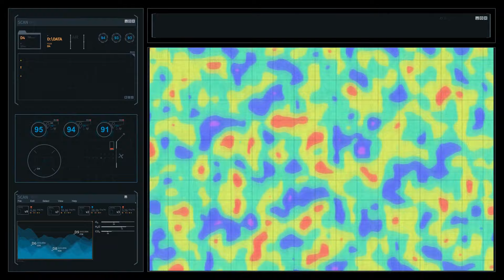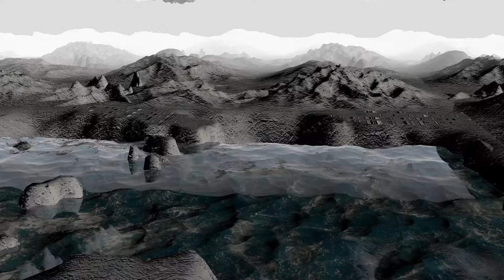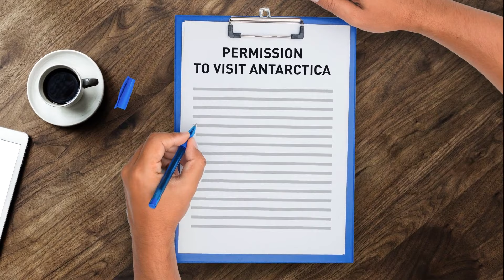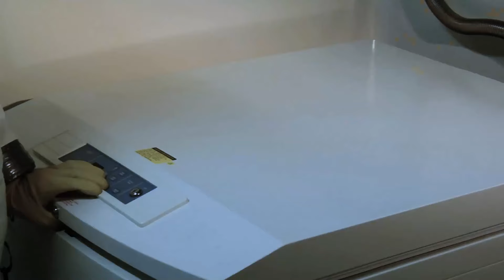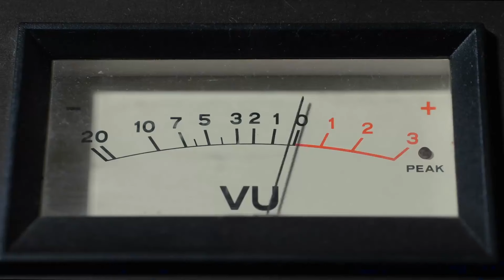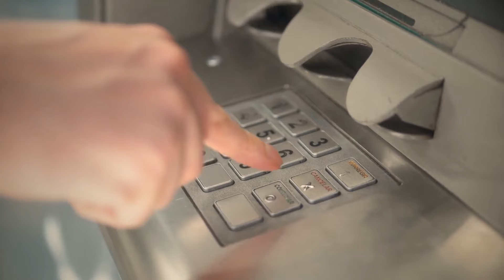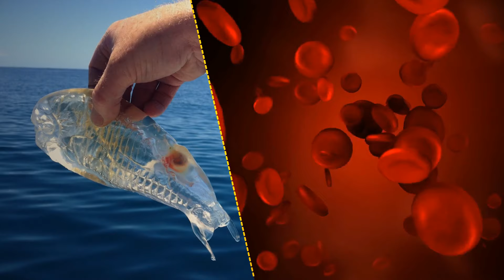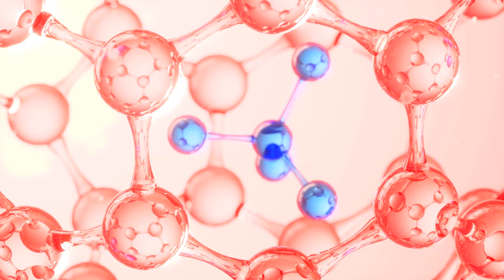Why We Are Banned From Visiting Antarctica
Chilling Secrets: Why We Are Banned From Visiting Antarctica Revealed! ❄️🚫 Unlock the mysteries behind the frozen continent's restricted access in this eye-opening exploration. Join us as we delve into the covert reasons and intriguing revelations that have led to the unprecedented ban on civilian visits to Antarctica. From classified research to geopolitical tensions, this video exposes the enigmatic forces at play, leaving us with more questions than answers. Brace yourself for a journey into the forbidden, where the icy unknown meets the shroud of secrecy!